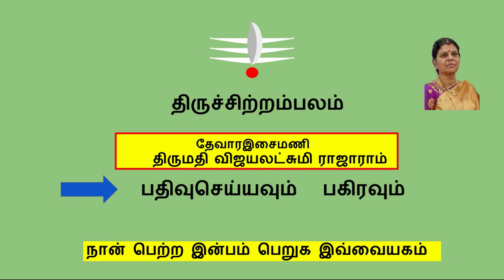143 உயிருண்ணிப்பத்து திருவாசகம் / திருமுறை பாடல்கள் / Vijayalakshmirajaram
திருச்சிற்றம்பலம் !
143 உயிருண்ணிப்பத்து  திருவாசகம் /   திருமுறை பாடல்கள் / Vijayalakshmirajaram
திருவாசகம் முழுவதும் கேட்க
#143 உயிருண்ணிப்பத்து
# உயிருண்ணிப்பத்து